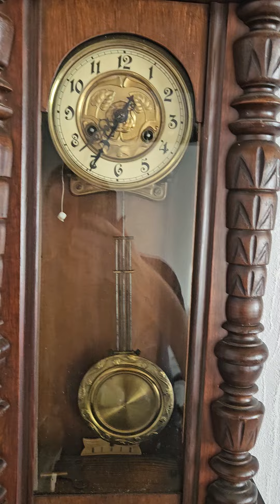Schöner alter Regulator von FMS (Mauthe)